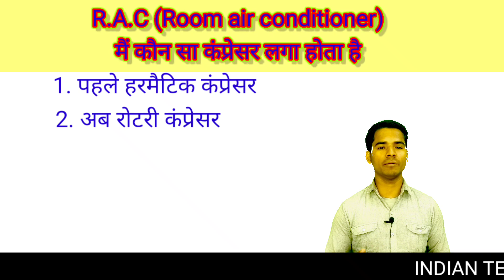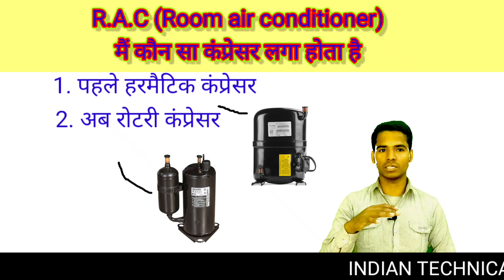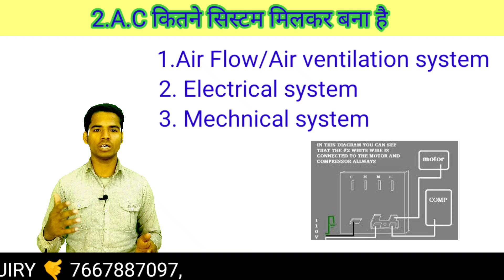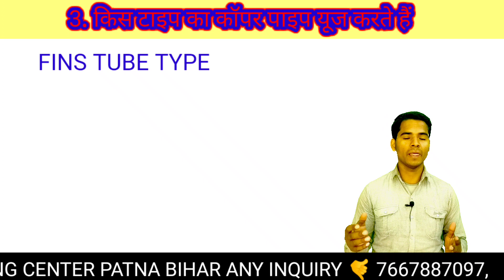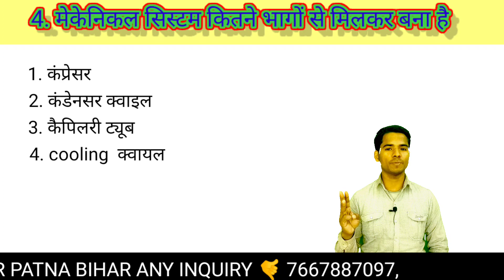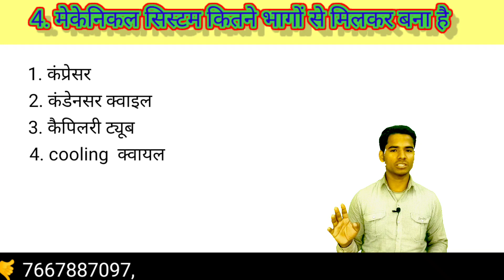ac technician ka interview questions | RAC interview | ac interview questions and answers | RAC-2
ac technician ka interview questions | RAC interview | ac interview questions and answers
ac interview mein puche jane wale sawal,

ac interview mein kya kya pucha jata hai,

oracle rac interview questions and answers for experienced pdf,
oracle rac interview questions,
oracle rac interview questions and answers blog,
sac interview latest,
rac interview questions in oracle,
patna bihar,
IndianTechnical Institute (ittc) is best Institute for AC Technician course, Mechanic Course and AC Repair course providing short term & job oriented diploma certificate programme in Jamshedpur, Jharkhand, India. AC Repair Course Fees are affordable for any students, We are also providing mess and hostel facility. Courses are like the following:

AC Mechanic course
AC repair course
Refrigeration and air conditioning courses
AC Course
Diploma in refrigeration and air conditioning
Diploma in ac mechanic course
AC and refrigeration course
AC training centre
air conditioning courses
AC training
AC Repair training
Job Oriented
inverter ac communication full information in hindi,
ac fridge repair training institute in bihar ittc, best ac technician training center patna Bihar,
ac repair training institute in bihar patna, fridge repair course in patna bihar, m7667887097🤙
रिपेयर करना सीखें
एसी रिपेयर करना सीखें
फ्रिज रिपेयर करना सीखें
वाशिंग मशीन रिपेयर करना सीखें
गीजर रिपेयर करना सीखें
आरओ रिपेयर करना सीखें
 पंखा रिपेयर करना सीखें
 मोटर रिपेयर करना सीखें
stabilize रिपेयर करना सीखें
inverter रिपेयर करना सीखें

indian technical training center patna Bihar
indian technical training center patna,
Instagram I'd -ittcpatna
100% theory and practical
full practical guide 👌👌
ac repair training institute
ac interview questions | rac interview | rac interview questions and answers | ac training institute,